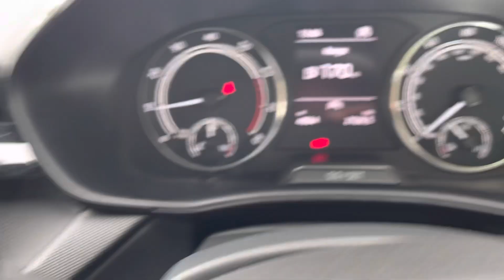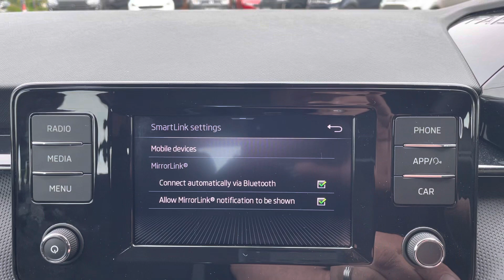Skoda Fabia SE Comfort 1.0 Petrol Manual 5drs TSi 110 (EX72LNP)